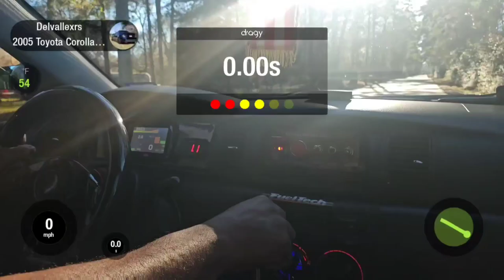here is a little pass for you guys on the 2ZZGTE XRS